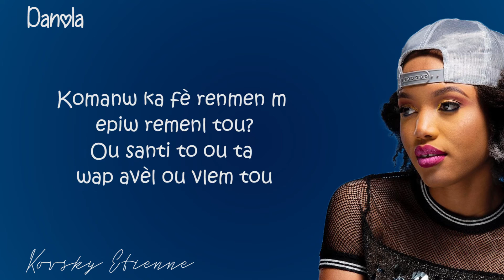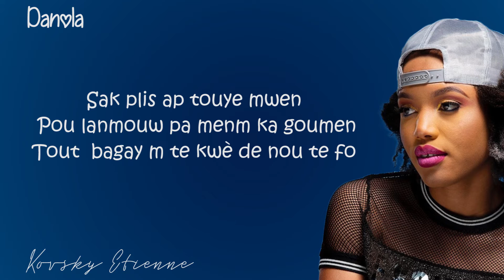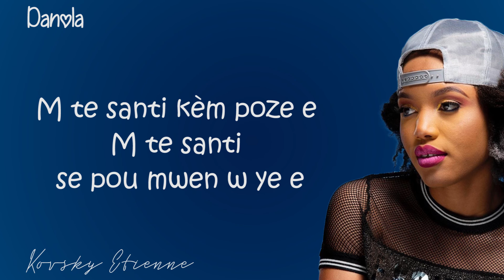Danola - Premye Fwa Lyrics/Paroles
Danola - Premye Fwa (Lyrics)

 Looking for the Official Video